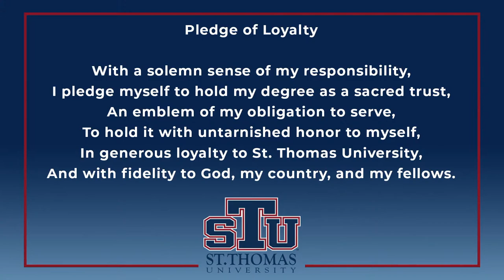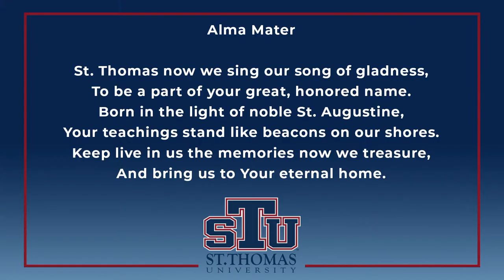STU Benjamin L. Crump College of Law Commencement, May 2023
Founded in 1984 and Rededicated in 2023, St. Thomas University's Benjamin L. Crump College of Law is fully accredited by the American Bar Association and is a member of the Association of American Law Schools. It is part of a Catholic University and a law school where values matter.
St. Thomas University Benjamin L. Crump College of Law trains and graduates lawyers capable of applying legal principles to address and solve problems of an increasingly complex and changing society. The rigorous academic program of the law school emphasizes lifelong learning and scholarship in a personalized, caring environment. To this end, we remain committed to excellence in teaching, scholarship, and community service.
St. Thomas Law offers extensive clinical, externship, and internship opportunities to further enhance our students’ legal training.